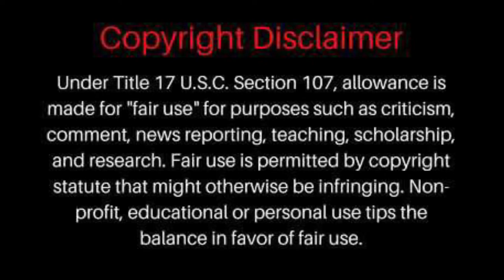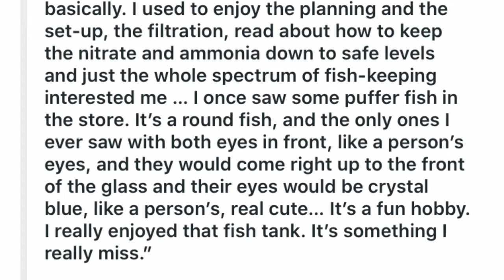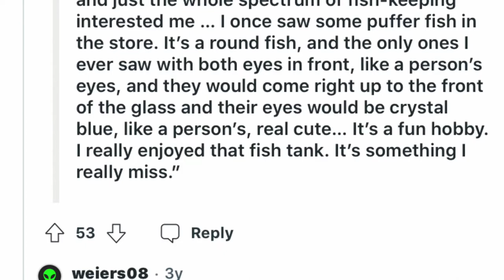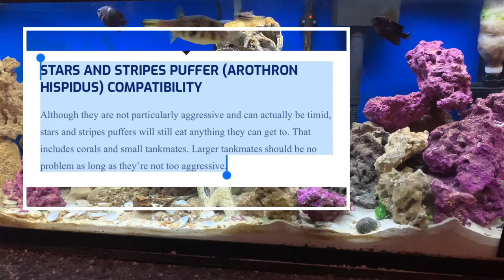My Puffer Is A Serial Killer: Missing Fish Cold Case File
From deep inside the top secret underground Fish Room... My puffer is a serial killer!  There’s been a few unexplained missing fish in the Fish Room...I have a suspect in my sights...Hannnibal, Michael Myers, Buffalo Bill have nothing on this killer, who is also a cannibal!!! Did you know Dahmer had a fish tank like us??? Watch as we use surveillance to follow our aquatic suspect...A star spangled puffer is the main suspect, with opportunity and Motive! Let’s see if he cracks under pressure of being watched? And how does Captain Kirk, William Shatner have anything to do with this fish murder spree?

If you have any tips please call the hot line :1-800-DEAD-FISH